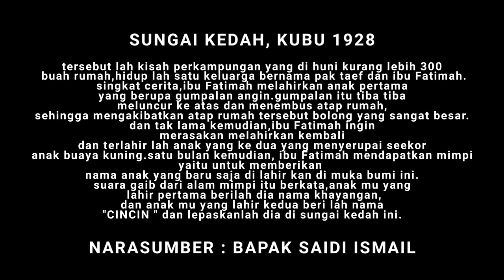KISAH NYATA KUBU : LEGENDA CINCIN BUAYA KUNING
legenda, kisah nyata